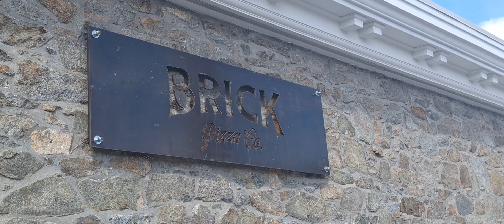beautiful day in the neighborhood for sure,smell the hops cooking ,yummy. from pivotal brewing